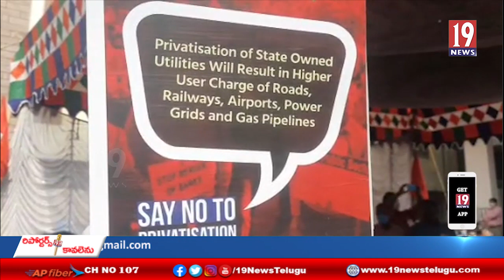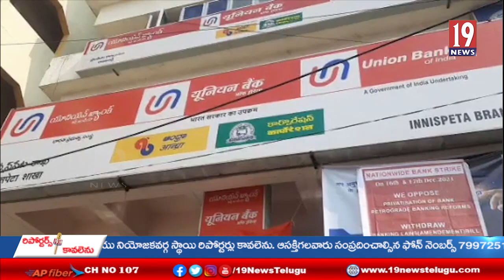ప్రభుత్వ రంగ బ్యాంకుల ప్రైవేటీకరణకు నిరసనగా రెండు రోజుల బ్యాంక్ యూనియన్ల సమ్మె - తూ గో జిల్లా